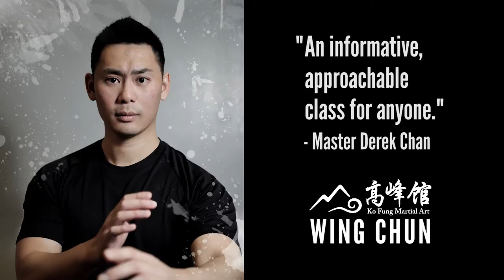Ko Fung Martial Art - Wing Chun